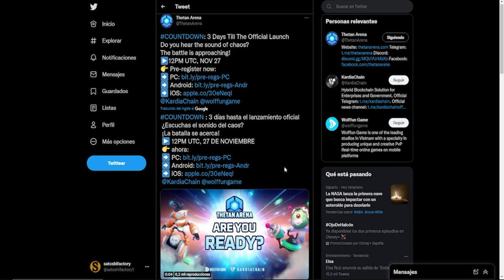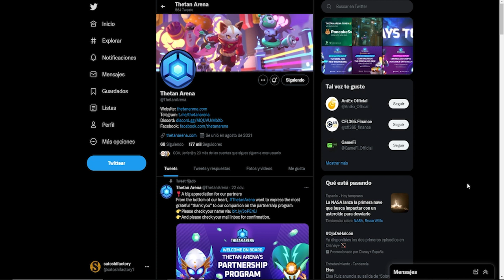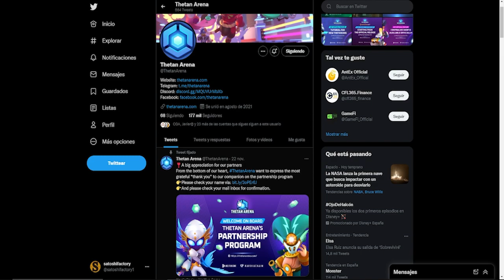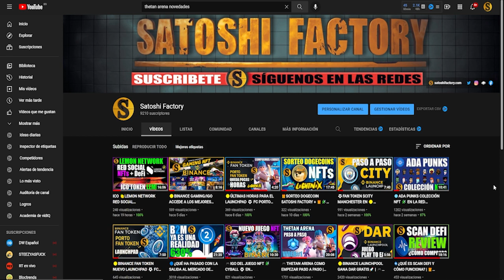🌀THETAN ARENA ABRIMOS BOXES COMMON Y EPIC | NOVEDADES Y BECAS PARA LOS SUSCRIPTORES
Novedades sobre el juego Thetan arena, abrimos nuestras boxes y próximamente realizaremos becas entre los suscriptores.